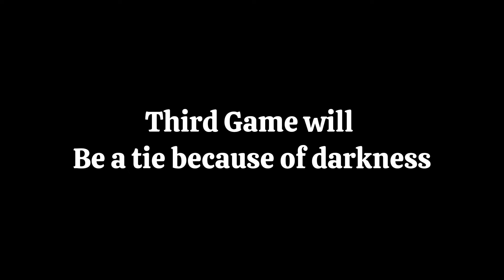Week 1 | Mid-City Moonshots vs Bombshell Bulls | 2024 IWL Wiffle Ball